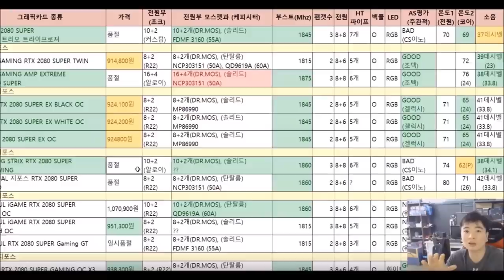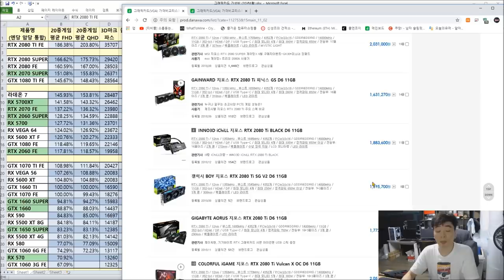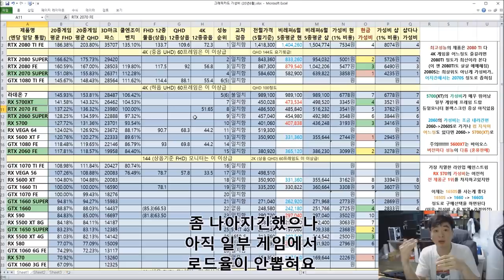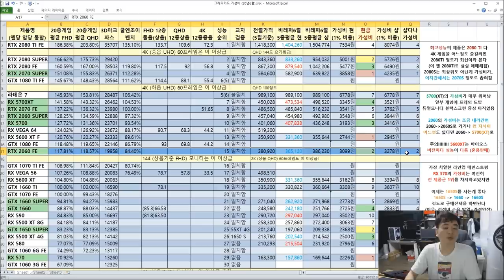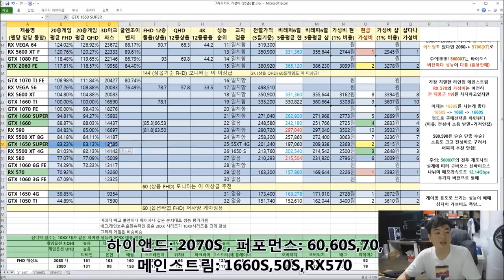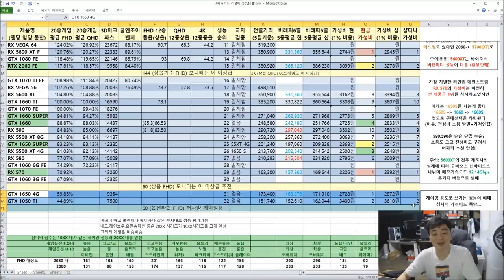6월 그래픽 카드 가성비 비교표! 2080TI 이제는 진짜 안사야되나..? (모니터에 맞는 그래픽카드 고르기) -신성조